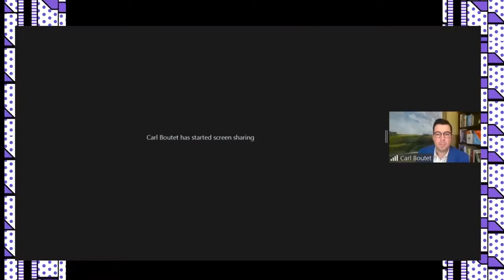FoRfest2020 - The Future of Physical Retail Space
This talk from the Future of Retail Festival 2020 features an expert world-class panel of technologists, developers, designers and retailers discuss the impact of digital influences on the future of the physical retail space, moderated by Carl Boutet, Chief Strategist and founder of StudioRx.

As we accelerate to a 50/50 digital/physical world, we will look beyond “click & collect” & digital displays to what is the “e-influence’ on experience design and the business model to support it.

Speakers
   Carl Boutet
   Isabelle Blondet-Gonté
    Michel Lauzon
   Claude Sirois
   Hussam Raouf

What viewers will come away with:
•A better understanding of key principals of value creation in commercial real estate & destination retail.
•How the proper blend of technology and design can inspire new business models to drive the next generation of retail.

Key reflection questions:
•How will value be created in destination retail?
•How will that influence the many relationships of retail stakeholders (retailers, employees, landlords, suppliers, etc)?
•At which point does the divide between physical & digital disappear?

For more on the Future of Retail Festival and Retail Innovation Week